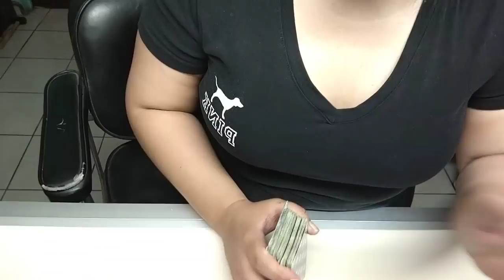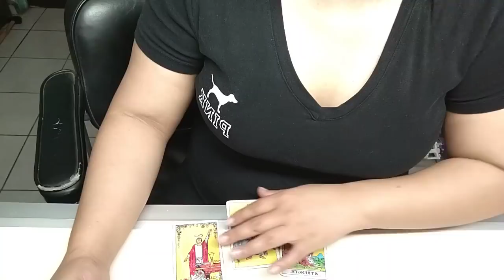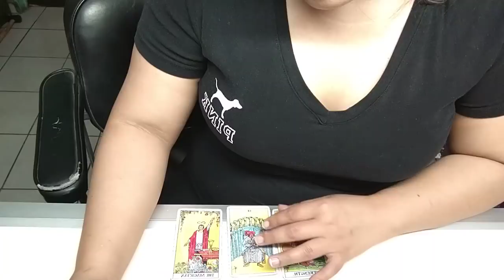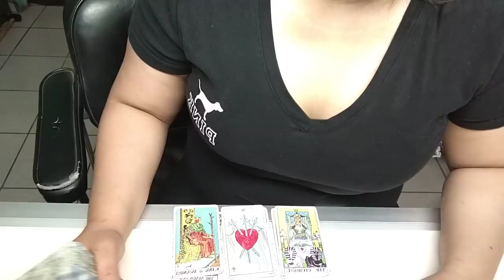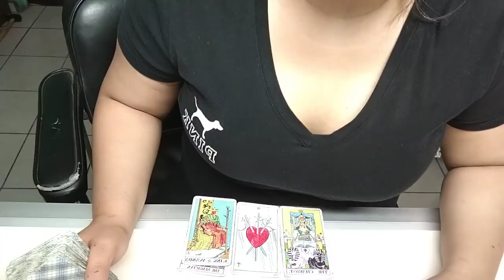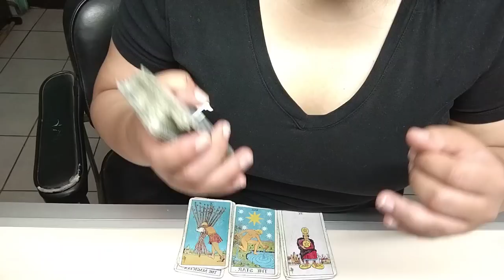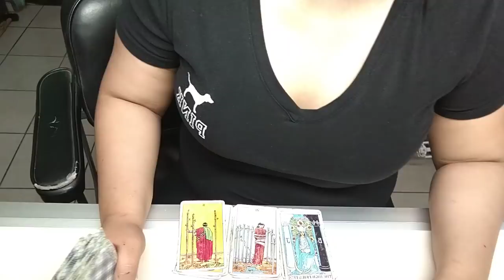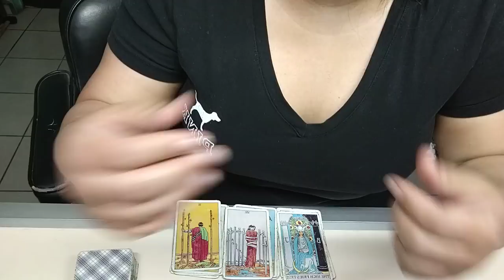Habla la KARMICA de tu ex NARCISISTA a través de mi 🙀🙀🙀🙀🙀🙀🙀🙀🙀🙀🙀🙀🙀🙀🙀🙀🙀🙀🙀🙀🙀🙀🙀🙀🙀🙀🙀🙀🙀🙀🙀🙀🙀🙀🙀🙀🙀🙀🙀🙀🙀🙀🙀🙀🙀🙀🙀🙀